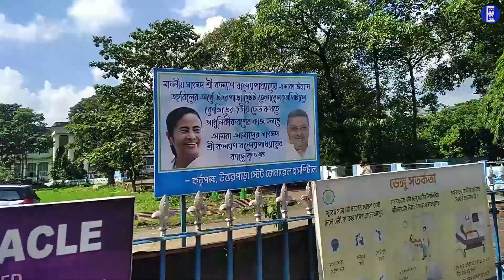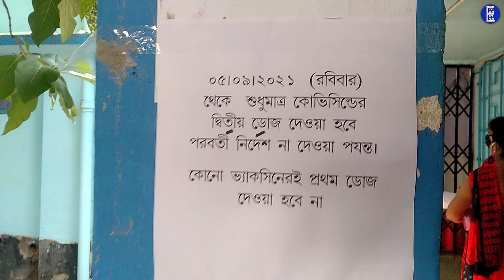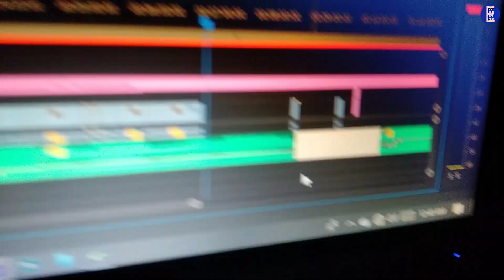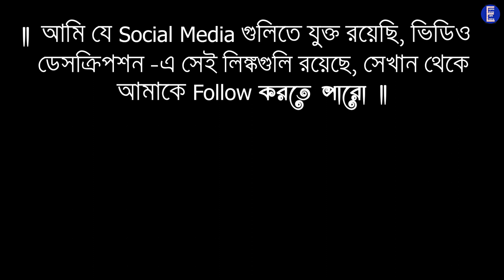Vaccination Vlog | এত কম সময় লাইনে দাঁড়িয়ে ভ্যাকসিন পেলাম | মাছের মেলা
আমাকে Follow করার জন্য সমস্ত সোশ্যাল মিডিয়ার লিঙ্ক নিচের দিকে আছে 👇👇👇👇👇👇👇👇👇👇👇👇

Video Description :- ‌ Vaccination Vlog | এত কম সময় লাইনে দাঁড়িয়ে ভ্যাকসিন পেলাম | মাছের মেলা

expressions are mine
Expressions are mine